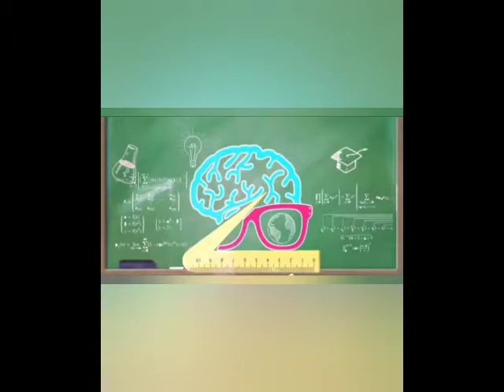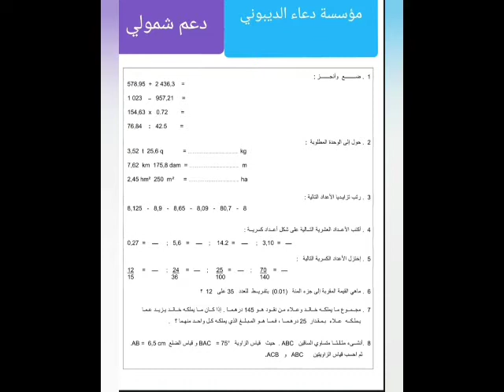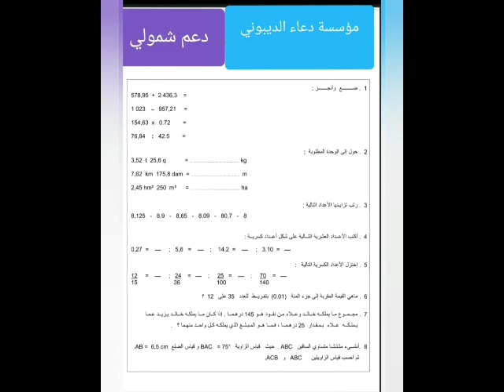المستوى السادس/ رياضيات: دعم شمولي ـ الحصة 2 الأستاذة: إكرام المؤذن